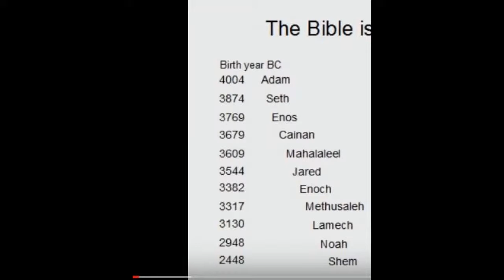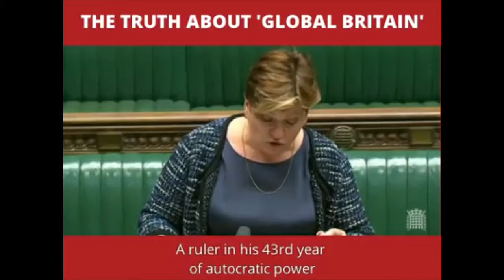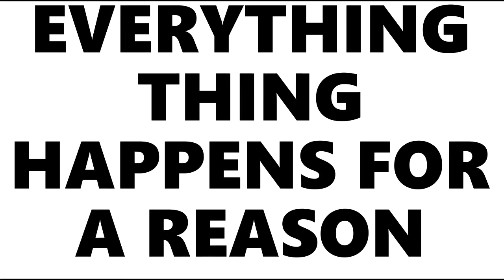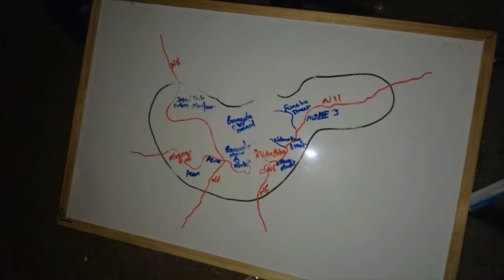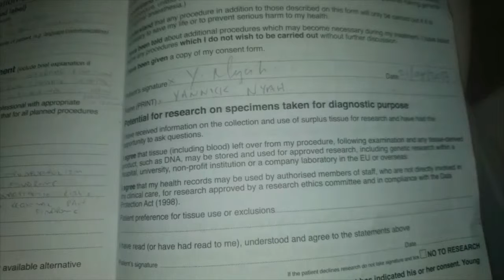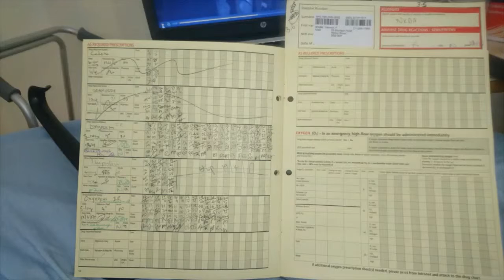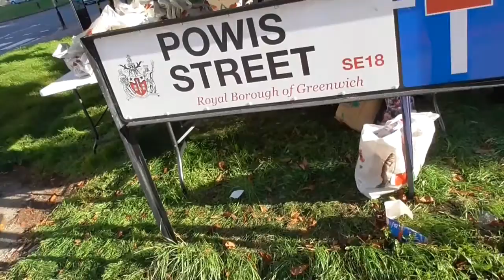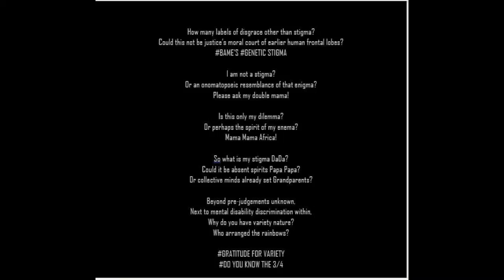A DAY IN THE LIFE OF ...11 MAY 2019 20:43